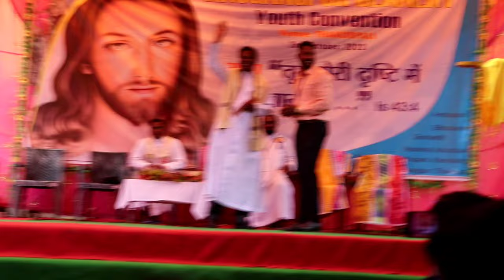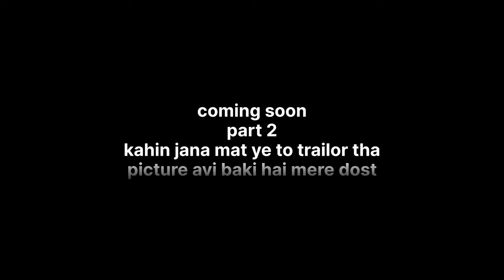Thakurpali Youth Convention 2022 | Youth Convention vlog | Rajgangpur deanery youth Convention 2022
Moto Vlogging For Mobile
Action Pro Stainless Steel Tripod Mount Adapter
Action Pro Phone Holder
Action Pro Helmet Chin Mount
Maono AU-400 Lavalier Microphone (Black)
cheap & best mount

Gadget I  Personally Use🔻
Canon EOS 77D 24.2MP Digital SLR Camera
Canon EF50MM F/1.8 STM Lens
Canon EF-S 18-55mm
Sandisk 16GB Ultra SDHC UHS-I Memory Card
BoyaBYM1 mic
Boya BYMM1mic
Mini tripod
Sound card
Boat Earphone
Ulanzi MT-34 Extendable tripod
Memory card 128GB
HP USB pendrive
ONEPLUS NORD
Boat Bassheads 100
Redmi 9A Sport
Oneplus Bullet Wireless z
Boat Airdopes
Gaming Mouse Pad
Apple Power Adapter
Dell USB Wired Mouse
Redmi note 11 pro
Realme narzo 50
Tecno Spark 8C Turquoise Cyan
boAt A 350 Type C Cable
STRIFF Adjustable Laptop Stand